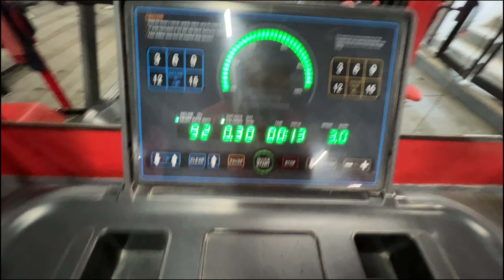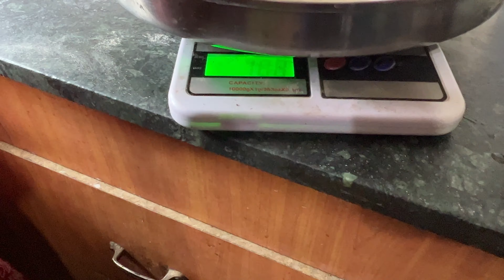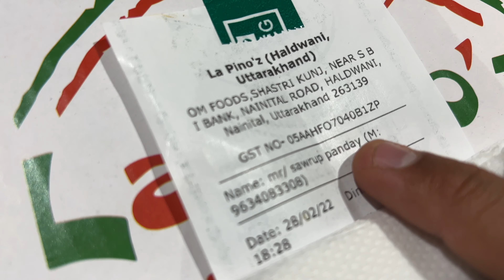Ghar mein aaya Snapchat 😵‍💫